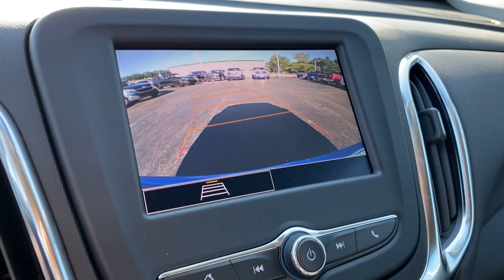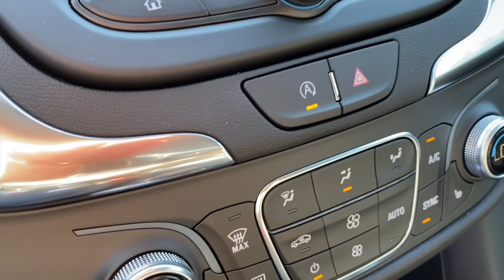2024 Chevrolet Equinox Midland, Freeland, Sanford, Bay City, Beaverton, MI RS110910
Riptide Blue Metallic New 2024 Chevrolet Equinox LT available in Midland, Michigan at Garber Chevrolet Midland. Servicing the Freeland, Sanford, Bay City, Beaverton, MI area.

Recent Arrival!Riptide Blue Metallic 2024 Chevrolet Equinox LT FWD 6-Speed Automatic Electronic with Overdrive 1.5L DOHC26/31 City/Highway MPGDealer Discount of $2227 off MSRP - Must qualify for GM employee pricing.